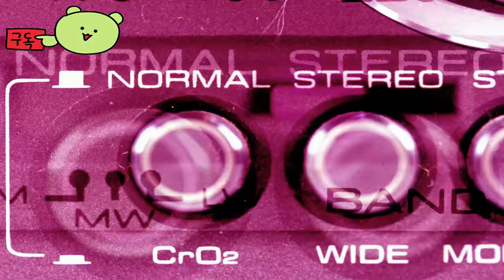스머프: 드림즈 ( The Smurfs: Dreams ) October 24, 2024 공식 출시 예고편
🏆Information💥
오셀러스 스튜디오에서 개발한 어드벤처 플랫폼 스머프: 드림즈의 출시 예고편을 시청하세요. 플레이어들은 가장 환상적인 꿈이 12단계와 16단계의 미니 레벨로 4개의 꿈의 세계에서 가장 어두운 악몽을 만나는 여정을 시작하게 됩니다. 스머프: 드림즈는 이제 PlayStation 4(PS4), PlayStation 5(PS5), Xbox One, Xbox Series X|S, Nintendo Switch, PC(Steam, 에픽게임즈 스토어, GoG)에서 구매할 수 있습니다.

🎀Supported Languages

영어 ✔  ✔
프랑스 국민 ✔  ✔
이탈리아 사람 ✔  ✔
독일 사람 ✔  ✔
스페인어 - 스페인 ✔  ✔
아라비아 말 ✔  ✔
간체 중국어 ✔  ✔
중국어 번체 ✔  ✔
한국인 ✔  ✔
일본어 ✔  ✔
네덜란드 사람 ✔  ✔
러시아인 ✔  ✔
체코 사람 ✔  ✔
광택 ✔  ✔

🕹️Game content
곧 출시될 3D 플랫폼 게임 예고편에서 스머프: 드림즈의 다채로운 위치와 게임 플레이를 확인하세요. 스머프 빌리지의 운명은 꿈에 달려 있습니다: 스머프 빌리지를 구하기 위한 환상적인 여정으로 빠져보세요!

⚡Game Developer
Ocellus Studio